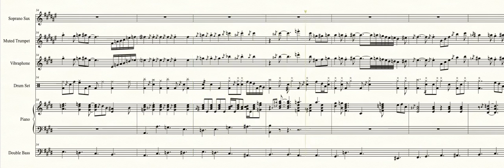Veilstone City (Day) (Pokémon Brilliant Diamond/Shining Pearl) - Transcribed Score